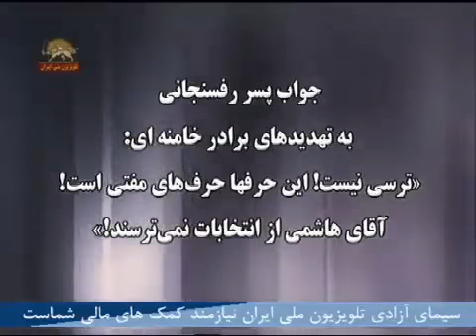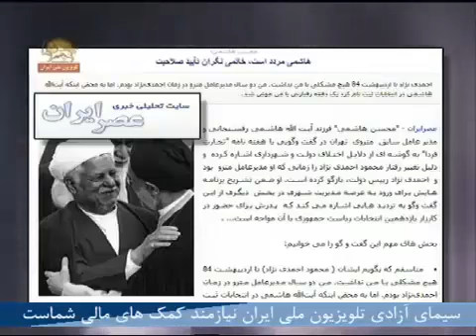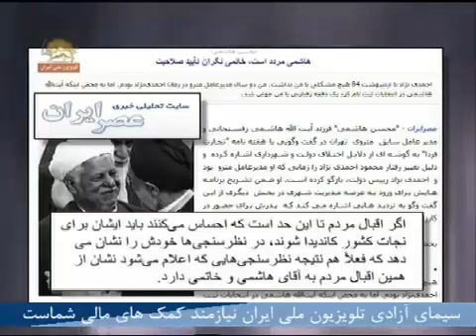جنگ گرگها در «مرحله» خطر بالا می گیرد